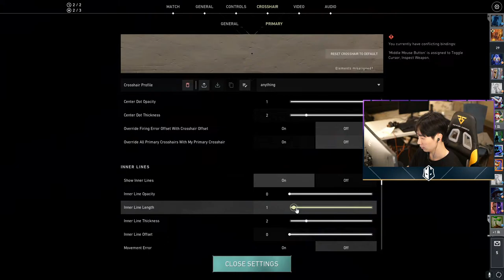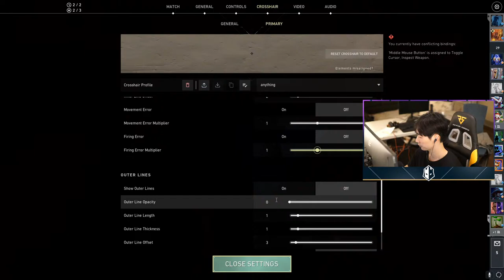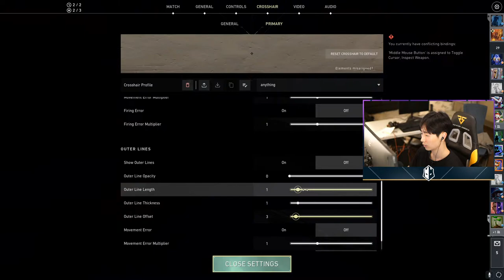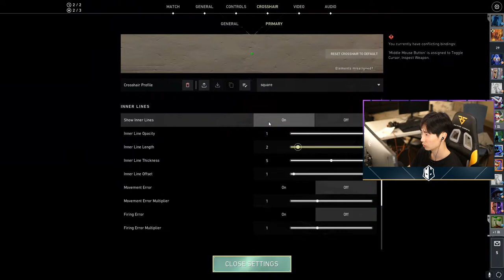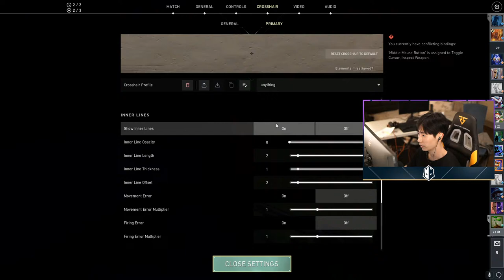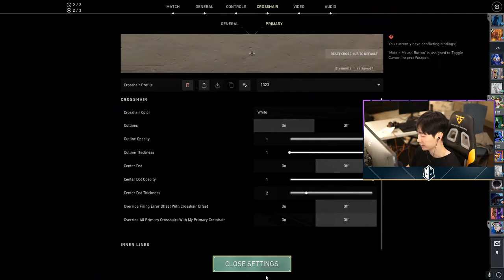Ranked VALORANT with Psalm | The Guard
It's game night with Psalm! How many wins do you think he can walk away with tonight?